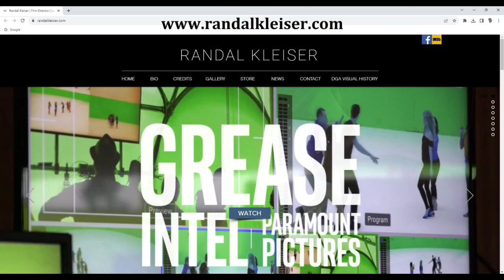Harvey Brownstone Interview with Randal Kleiser, Internationally Renowned Director of “Grease”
Harvey Brownstone conducts an in-depth interview with Randal Kleiser, Internationally Renowned Director

About Harvey's guest:

Today’s special guest, Randal Kleiser, is an internationally renowned and highly acclaimed director who became a global sensation with the release of his very first feature film, “Grease”, which still remains one of the highest grossing and most beloved movie musicals of all time.

He also directed “The Boy in the Plastic Bubble”, “The Blue Lagoon”, “Summer Lovers”, “Honey I Blew up the Kid”, “Getting It Right”, “White Fang”, “Shadow of Doubt”, and one of my all-time favourite movies, “It’s My Party”, and the critically acclaimed play, “The Penis Chronicles”.

For almost 40 years, our guest has been at the forefront of experimenting with technology, digital cinematography and virtual reality, which can be seen not only in some of his feature films, like “Flight of the Navigator” and “Red Riding Hood”, but also at the Disney theme parks, where, for 10 years, his amazing 3-D movie entitled, “Honey, I Shrunk the Audience”, was one of the most popular attractions.  He also wrote and directed the Virtual Reality series “Defrost” which was featured at Sundance AND the Cannes Film Festival.  And for many years he’s been a member of the Science and Technology Committee of the Academy of Motion Picture Arts and Sciences.

Our guest is also a much sought-after educator, and he regularly teaches and lectures at film schools and film festivals.  He created an online and DVD course of his former teacher Nina Foch’s class, entitled, “The Nina Foch Course for Filmmakers and Actors”.  He received an honourary doctorate from the Academy of Art University in San Francisco.   And if all of that weren’t enough, our guest is also an author.

In 2019, he released his first book entitled, "Grease: The Director's Notebook", which is a retrospective look at the making of this classic film.  And now, he’s released his fascinating new book, entitled “Drawing Directors”, in which he reveals his unique talent for sketching, using a technique called “blind contour drawing”.  The book contains candidly drawn sketches, personal anecdotes and comments about the work of some of his favourite directors, including Billy Wilder, Robert Wise, George Lucas, Steven Spielberg, Martin Scorcese, Spike Lee, Quentin Tarantino, Clint Eastwood, and many more, including my dear friend Henry Jaglom, who recently appeared on our show.